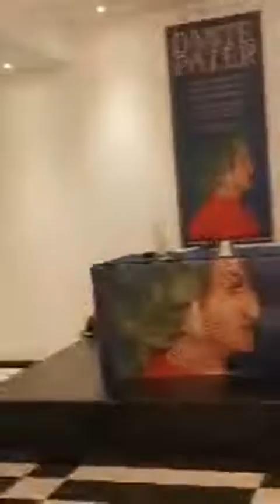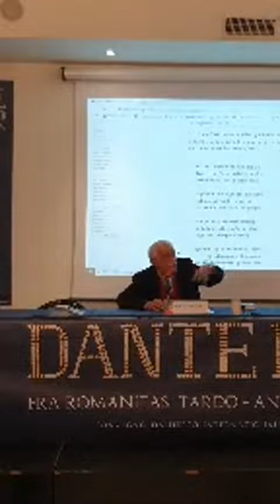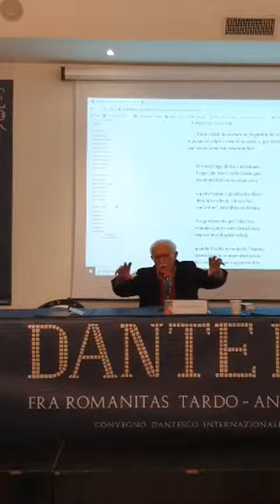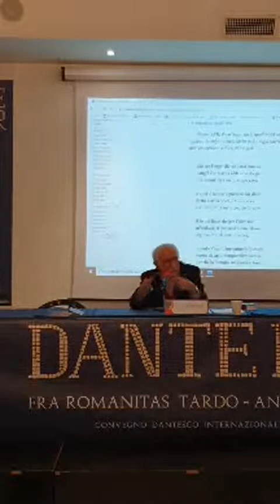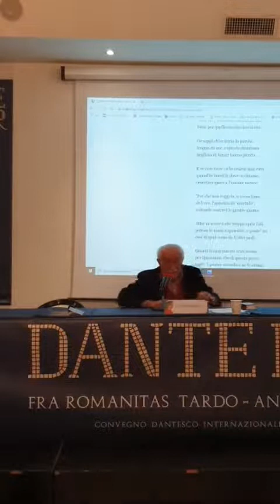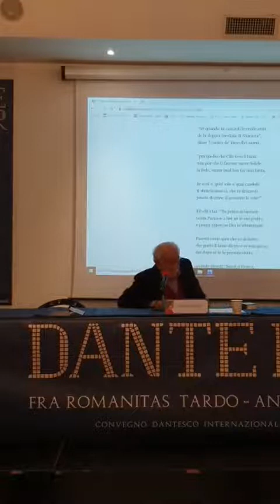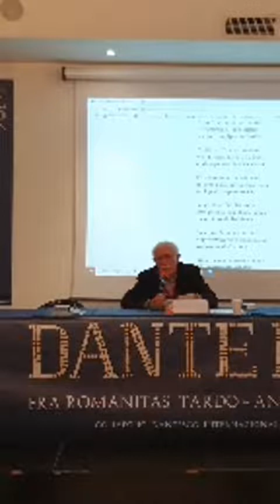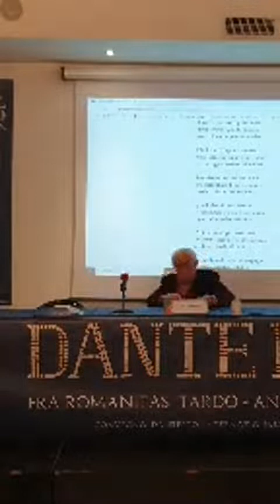Anzio - Convegno "Dante Pater" (13.12.21)